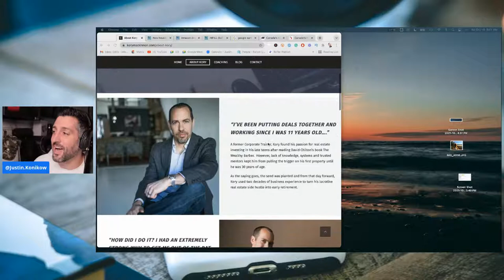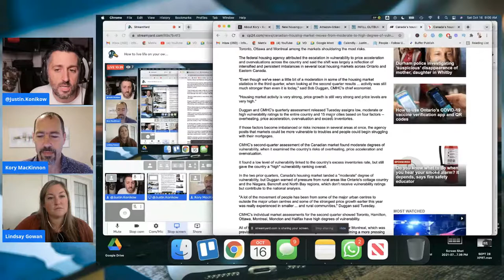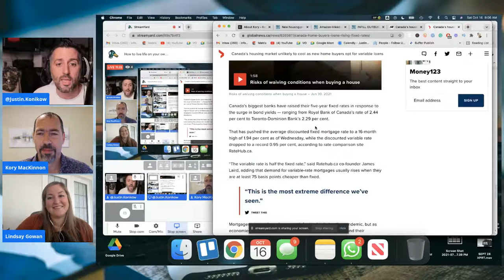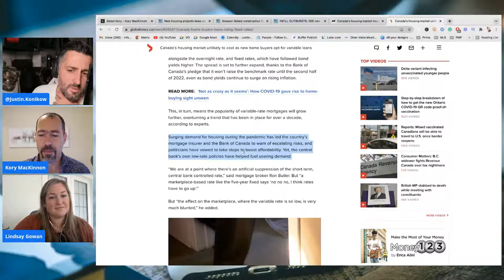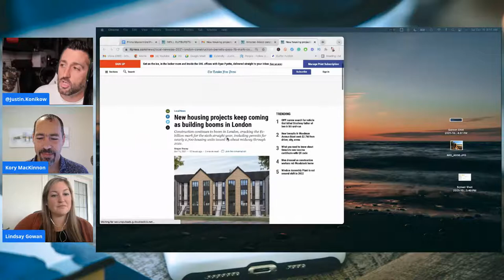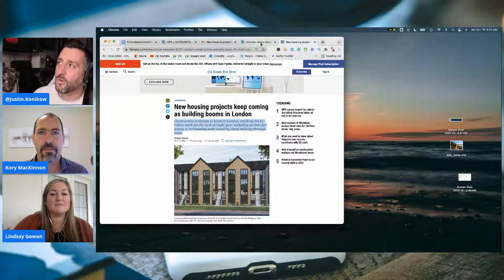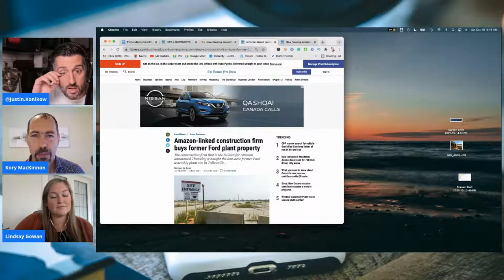How to live life on your own terms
Join Justin Konikow, and Lindsay Gowan with our guest Kory MacKinnion on Saturday, October 16th, 2021 for our Monthly Prime Real Estate Mastermind from 9:00am to 11:00am. As a former Corporate Trainer, Kory found his passion for real estate investing in his late teens after reading David Chilton’s book The Wealthy Barber.  However, lack of knowledge, systems and trusted mentors kept him from pulling the trigger on his first property until he was 30 years of age.

As the saying goes, the seed was planted and from that day forward, Kory used two decades of business experience to turn his lucrative real estate side hustle into early retirement.

With investing experience across multiple markets, Kory has wholesaled, joint ventured, flipped for profit, re-purposed land, developed buildings, and used the BRRRR method on route to owning dozens of income producing properties.

Kory’s Mission today is to be a Leader in Wealth Education and encourage others to step up and walk an easier path towards financial freedom.  To assist others in avoiding the mistakes and pitfalls investors make when they don’t have plans, systems and accountability in place.

When not doing real estate deals, Kory now spends his “currency” of time doing all things bigger, better and faster.  A health fanatic who loves to travel and see the world with his family, he’s a devote husband to his amazing wife and a loving father to his 3 young, curious and adventurous boys.